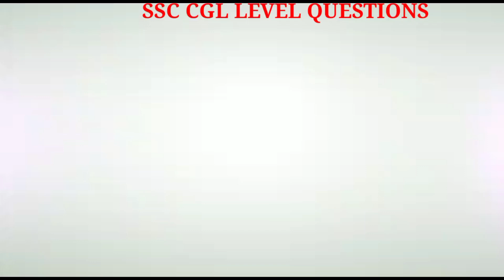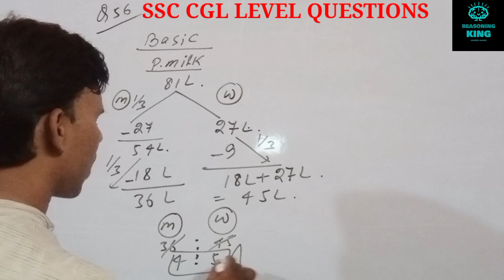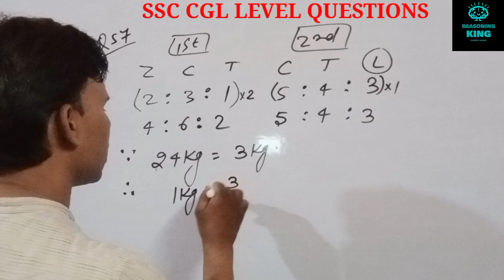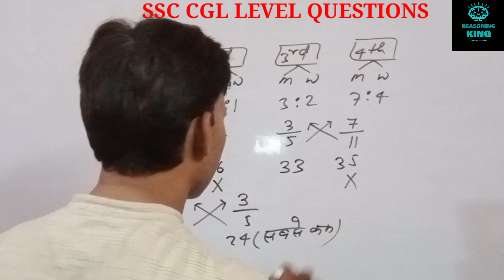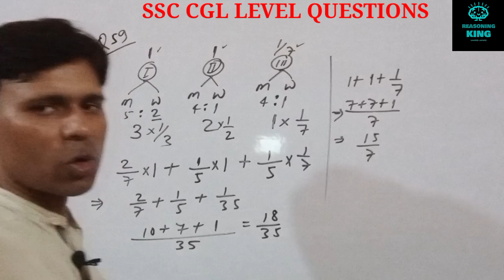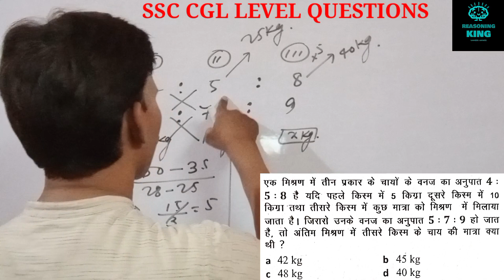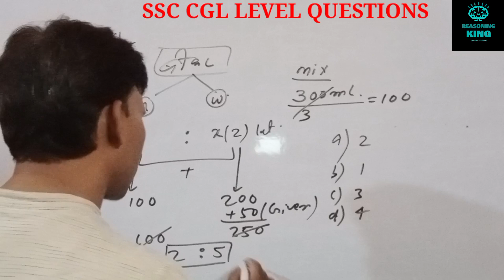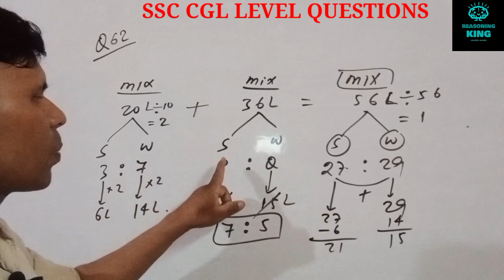Mixture & Alligation | Part-6| Advance Level Questions| special SSC CGL, MTS, LDC, CHSL, by Ahmad si